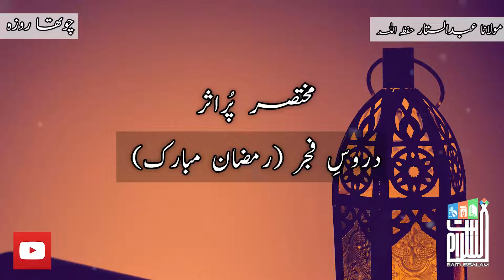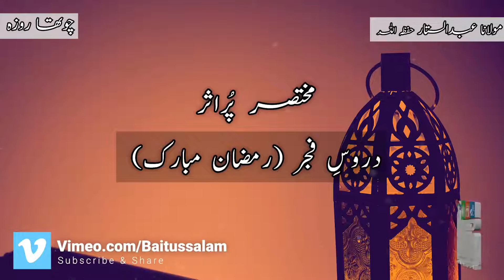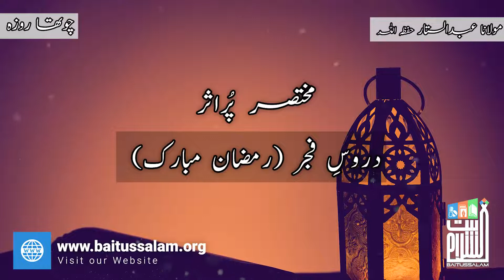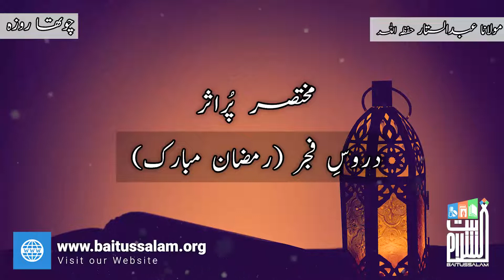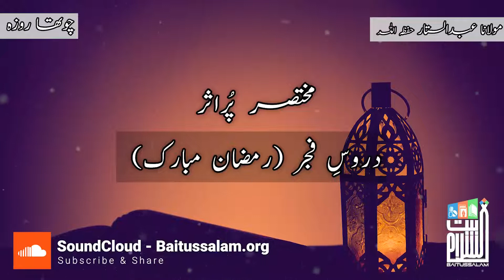MUKHTASAR PURASAR 4th Roza 17-04-2021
مختصر پراثر
دروسِ فجر (رمضان المبارک)
حضرت مولانا عبدالستار صاحب حفظہ اللہ

Baitussalam Twitter:
Twitter.com/Baitussalam_org

Baitussalam Instagram:
Instagram.com/Baitussalamwelfaretrust

Baitussalam Vimeo Channel:
Vimeo.com/Baitussalam